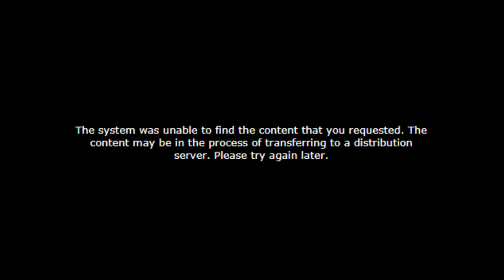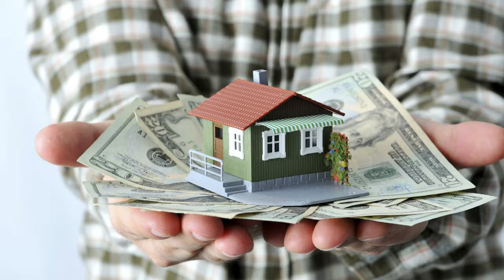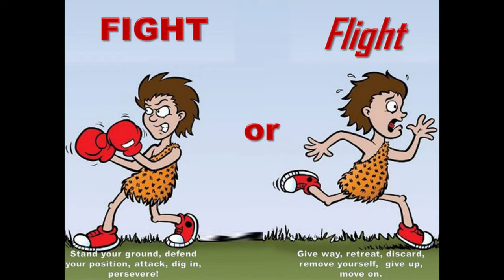THE DEMON WITHIN | The Spider Within: A Spider-Verse Story | REVIEW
A small entry into the Arachno-Humanoid Poly-Multiverse with an important message we all need to hear.

P.S. Remember to drink water and hug your parents.

The short film: The Spider Within: A Spider-Verse Story